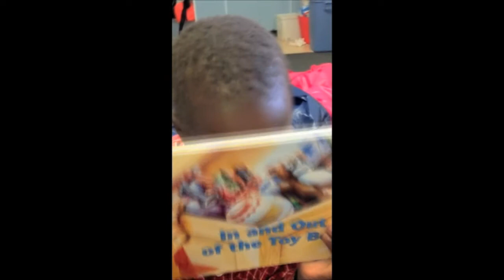Changing Results for Young Readers: Julia Thompson, The Surrey Experience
Julia Thompson, primary teacher in the Surrey School district, shares her experiences working with a young learner Duoth.  In her presentation, Julia explains how & why she selected Duoth to participate in Changing Results for Young Readers and shares video examples of his learning process.